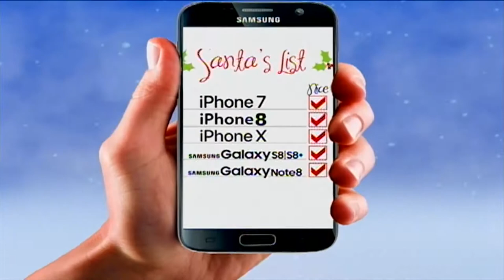Sheriff's Office hosts Christmas party for seniors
Prestonsburg, Ky.--The Christmas Holiday is not always Merry for everyone and the Floyd County Sheriff’s Department pulled out all the stops Thursday as they hosted one of two events for area nursing homes. EKB’s Shawn Allen was there and brings us the story.